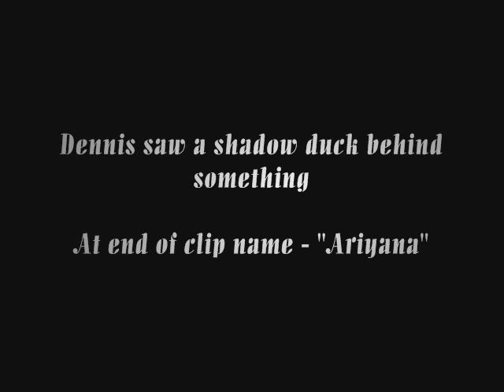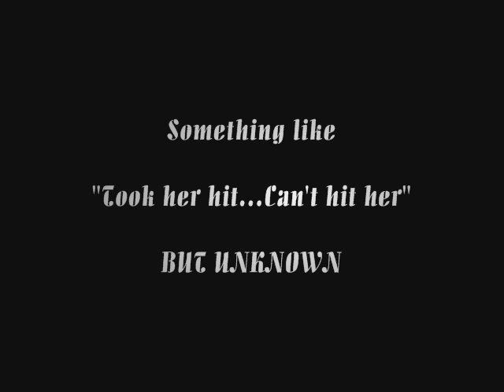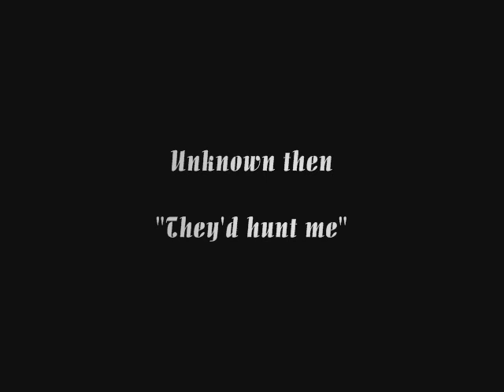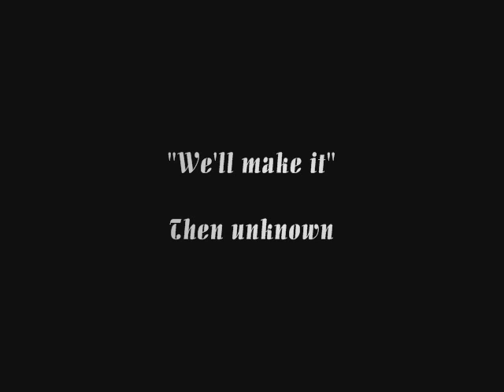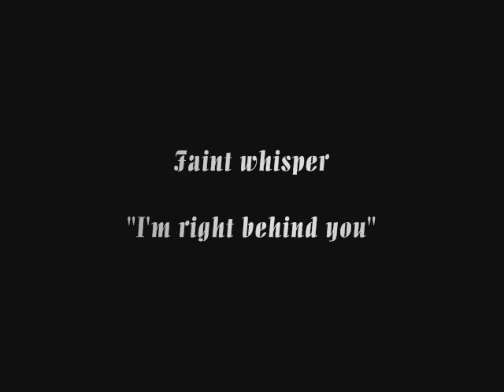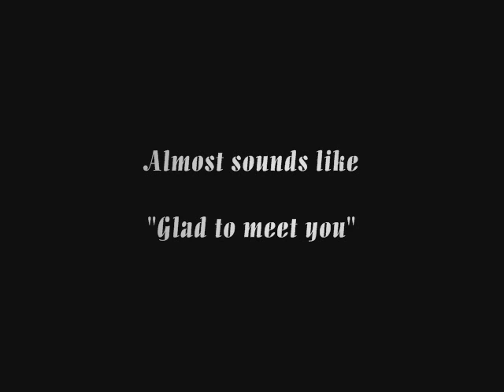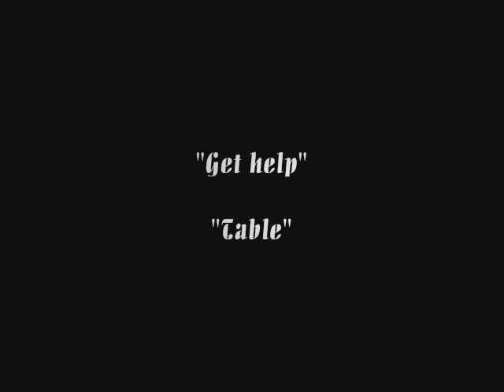Ghost Hunting - Lyric Theater and Hotel Central pt 3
PART 3 check out 1 & 2 for good evps. Always listen to in quiet room